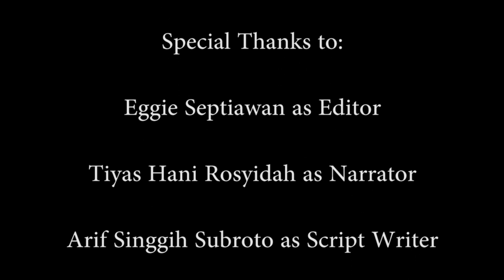Dalam Diamku, Dengan Kesendirianku | Kata Kita Semua #5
Selamat datang di Jourdy's
Kembali lagi di segmen “Kata Kita Semua #5”
Kali ini aku coba menyalurkan suatu rangkaian kata dan footage dari rekan-rekanku.
Anyway, kalau kalian merasa tahu sesuatu tentang video ini, tulis di kolom komentar ya.
...HAPPY WATCHING...
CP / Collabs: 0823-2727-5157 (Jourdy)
Special Thanks to:
Eggie Septiawan as Editor